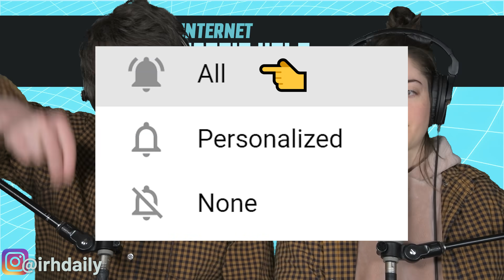Ramaraju for Bheem | RRR | 2 REACTIONS | irh daily REACTION!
In this episode we react to Ramaraju for Bheem AND we also react to Bheem for Ramaraju. That's right two RRR (Telugu) reactions in one. Hope you enjoy!